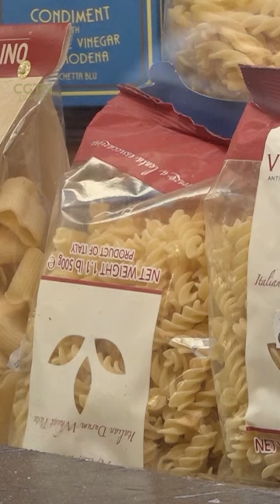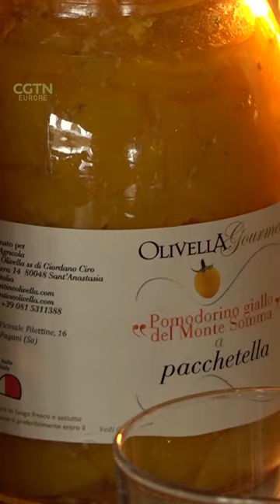Italian cuisine to be recognized by UNESCO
The Italian government has officially launched a bid to have its national cuisine recognized by UNESCO as an Intangible Cultural Heritage Item.